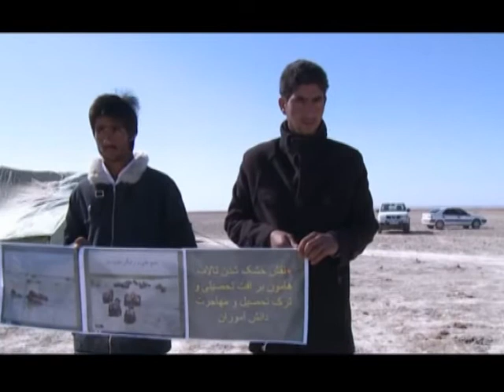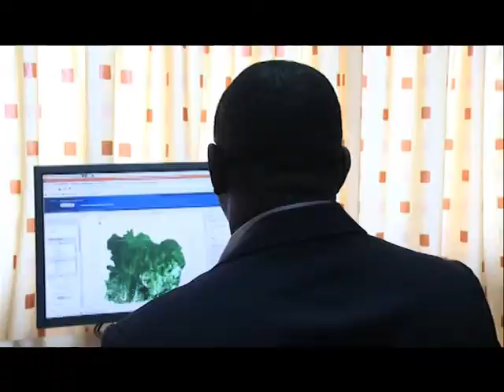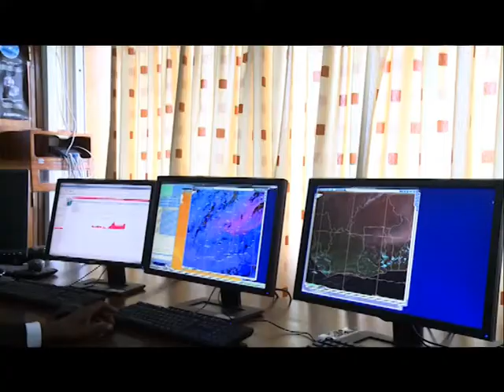Le 12 H 30 de RTI 2 du 23 Mars 2015